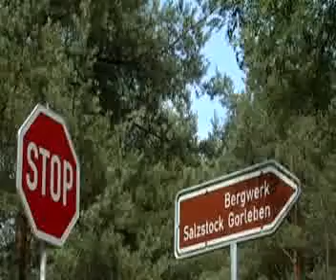Atomkraftdebatte - wird die Entsorgung ausgeblendet?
Ein Film von Dirk Drazewski, vom 10. Juli 2008. Mit freundlicher Genehmigung von , der Internetseite für News+Events aus der Region.

Ein Jahr vor den nächsten Bundestagswahlen ist der Streit um die Zukunft der Atomkraft voll entbrannt. Aus Sicht der Bürgerinitiative Umweltschutz Lüchow-Dannenberg wird bei einer Abwägung von Kosten und Risiken der Atomkraft ein gewichtiger Faktor, die ungelöste nukleare Entsorgung, von den Lobbyisten bewusst ausgeblendet.
Befürchtet wird seitens der Gorleben-Gegner, dass es massive Abstriche in der Sicherheitsphilosophie bei der Endlagerung radioaktiver Abfälle geben wird.

Bundesumweltminister Sigmar Gabriel hat für den Herbst zu einem Endlagersymposium in die Hauptstadt eingeladen, auf dem die Sicherheitskriterien für eine Endlagerung erläutert werden sollen. "

Aus den Erfahrungen in der Asse II muss unbedingt der Schluss gezogen werden, dass als Sicherheitsbarriere das Deckgebirge unverzichtbar, also eine wasserabweisende durchgehende Tonschicht vorhanden ist", fordert BI-Sprecher Wolfgang Ehmke.

Im Ersten, in Deutschland eingerichteten atomare Endlager, der Asse, dringt Wasser ein, radioaktive Lauge greift die Fässer an. Was in der ehemaligen Kaligrube bei Wolfenbüttel geschehe, dürfe sich in Gorleben nicht wiederholen, warnt die Bürgerinitiative.

Eine Einschätzungen von der BI Vorsitzenden Kerstin Rudek. Dirk Drazewski hat sie mit der Kamera vor dem Erkundungsbergwerk getroffen.

Weitere Informationen über das geplante Endlager Gorleben und den damit verbundenen Widerstand in der Bevölkerung finden Sie unter: